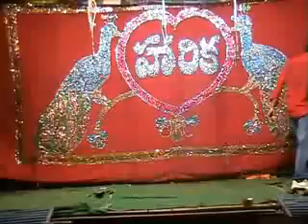Thurakapem Puli biddalu Telugu Sanghika Natakam part 12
Puli biddalu Telugu Sanghika natakam is performed by Thurakapalem  village TDP Youth . Tallur mandal , Prakasam dist, andhra pradesh, India